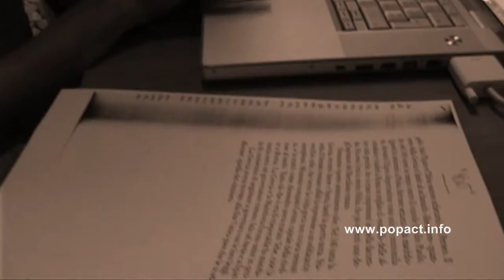Intervista a Gianluca Morozzi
Festival letterario "Sei giornate in cerca d'autore" VIII Edizione
Intervista on line in Esclusiva per POPact [Eventi ad Arte]
Avezzano, 11.luglio.2009

Programma
 ore 21,30
"Il Cimitero dei Libri dimenticati   breve proiezione di immagini  che illustrano dei temi letterari
ore 21,50
intermezzo musicale con Valerio Rodorigo e Alessandro Cianfarani
 ore 22,00
modera Gianni Paris
letture di Emma Francesconi
ore 23,30
spazio dedicato allautore del libro dimenticato e sua rivelazione con assegnazione del premio al vincitore